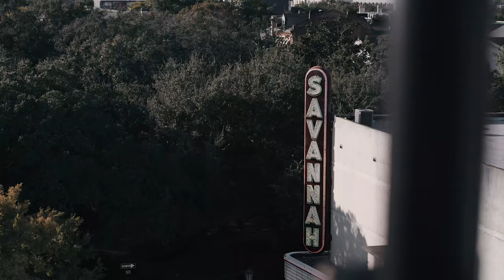Southern Authority Episode 3-With Savannah Photographer Lauren Jones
This episode we have our very first guest host, Lauren Jones who is an incredibly talented editorial photographer here in Savannah! Her work can be found on the cover of various magazines, see more and be sure to follow her on Instagram @heyitslaurenjones.

Who better to talk about Instagram filters and the overuse of Facetune with? Let's discuss! What are your thoughts?

Kelsey's Outfit:
Top: H&M

Tyler's Outfit:
Shirt: Nastygal
Pants: Zara
Boots: Zara

Lauren's plaid blazer can also be found at The Edition Shop

Intro and episode filmed and edited by Jones & Co.